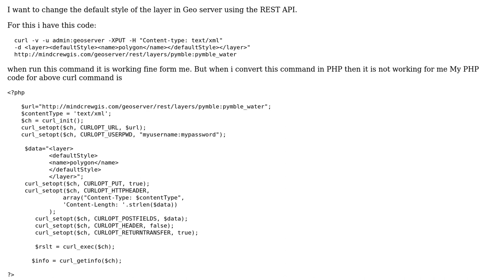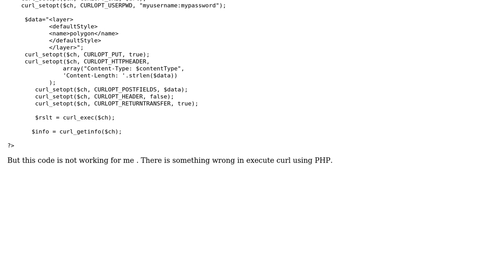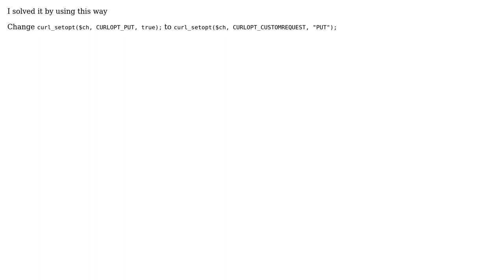GIS: How to set default style of layer using rest api in Geoserver? (2 Solutions!!)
GIS: How to set default style of layer using rest api in Geoserver?

With thanks & praise to God, and with thanks to the many people who have made this project possible! | Content (except music & images) licensed under CC BY-SA | Music | Images & others | With thanks to user Seldom 'Where's Monica' Needy user Mukesh Nandeda Dhakad user Muke user Joel Bennett and the Stack Exchange Network Trademarks are property of their respective owners. You are responsible for your own actions.